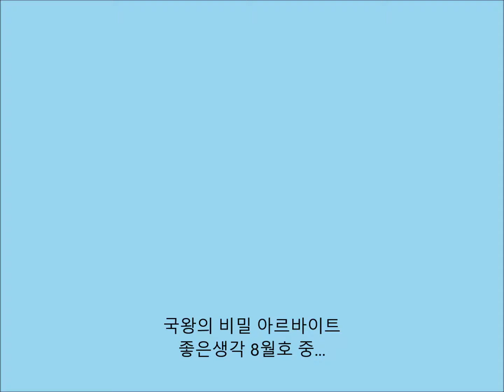국왕의 비밀 아르바이트 (좋은생각 8월호)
네덜란드 국왕 '빌럼 알렉산더르'는 21년간 비밀리에 여객기를 몰았다. 그는 비행기를 조종하는 시간이 가장 편안한 순간이라고 말했다. "땅에서 하던 고민을 하늘까지 가져가서는 안 됩니다. 비행할 때는 일상을 잊고 온전히 집중하는 시간을 갖죠."